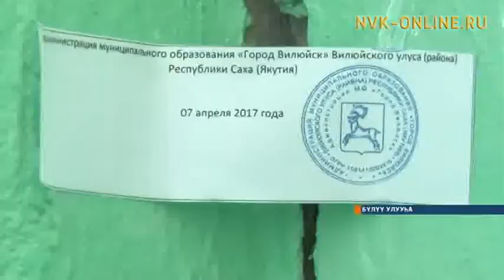Бүлүүгэ улахан ириэрии буолан, элбэх квартиралаах дьиэ сууллар кутталлаах